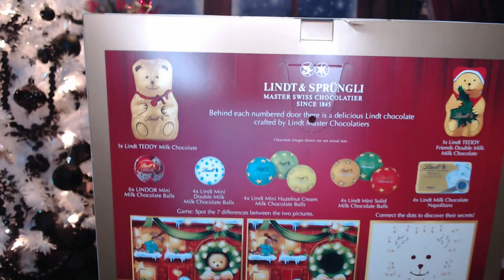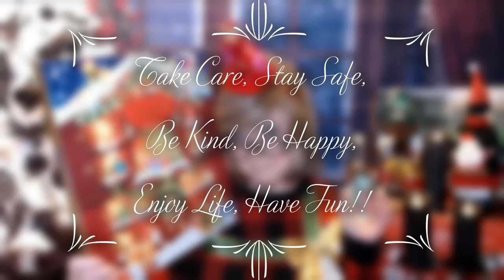Vlogmas Day 8 Nutcracker with Butt Cheeks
Welcome to my Mini-Vlogmas!! I will do my best to keep these short, as much as I appreciate your watching, I know that your time is valuable

I love Ugly Christmas Sweaters and Dresses, and sharing Vlogmas with all of you!!

Soon to Be - Give Them Beer, Sparkling Wine Advent Calendar

XOXOXO
Nancy